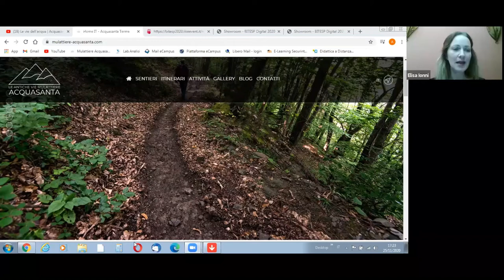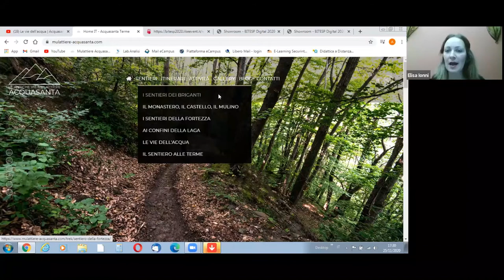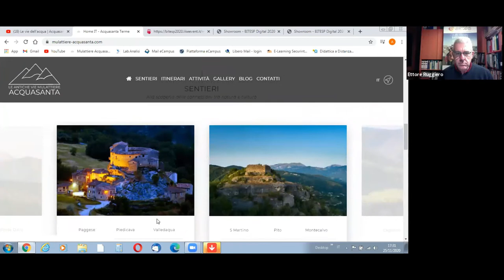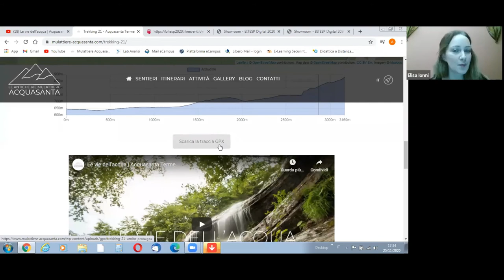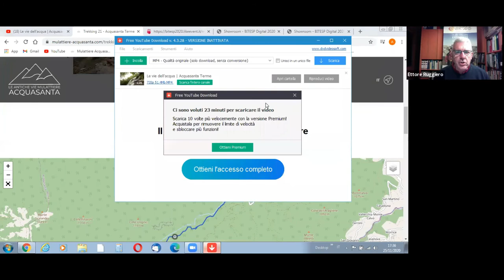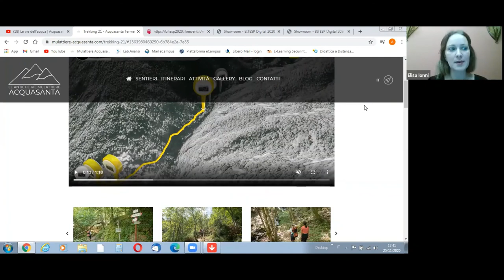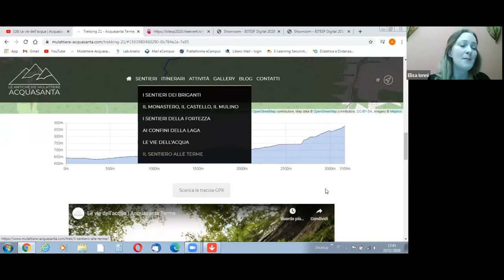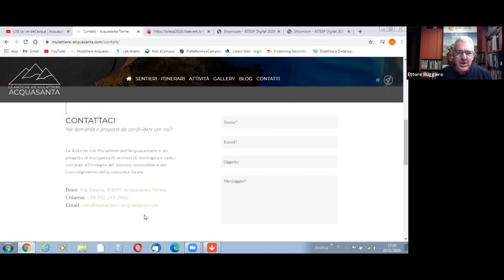#16 PROTAGONISTI E TERRITORI - TRA BORGHI E ANTICHE MULATTIERE NEL MARCHIGIANO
PROTAGONISTI E TERRITORI Insieme oltre la crisi

Episodio 16

PROTAGONISTI E TERRITORI è un format curato da Artès

TRA BORGHI E ANTICHE MULATTIERE
progetti di rinascita nell’entroterra marchigiano
25 Novembre 2020

Interviene

Elisa Ionni
Assessore Cultura e Turismo
Acquasanta Terme
Progetto “Le antiche mulattiere nell’acquasantano”

Modera Ettore Ruggiero
Presidente Assotes